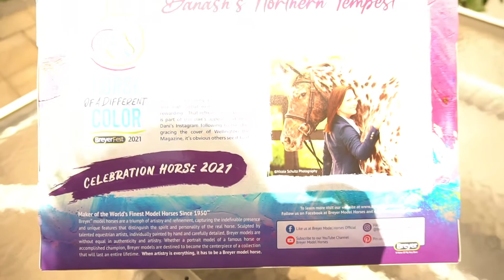Breyerfest 2021 Horse Of A Different Color VIP Swag Box Celebration Model & Stablemates Unboxing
AWWW yea...the loot is starting to pour in..woot! I was lucky enough to be selected for a Breyerfest VIP ticket this year and BOY did that take a load off my mind! I cannot wait for my Special Runs and Limited Edition models to arrive! But first, here was the first box that arrived while I was at Breyer Headquarters. Finally got a chance to open it up today and wooooo nelly! So much cool stuff! So here's a look inside the VIP swag box, the Celebration Model Dani, and the 4 set of the Event Stablemates. Enjoy!

Care to buy me a "coffee"? I would be truly grateful!

You do NOT have my permission to download and/or re-upload any of them in whole or in part. Just use the share links on the video if you’d like to share. Thank you.

For clarity, I am a participant in the Amazon Services LLC Associates Program, an affiliate advertising program designed to provide a means for me to earn fees by linking to Amazon.com and affiliated sites. The same also goes for Blick Art Materials.